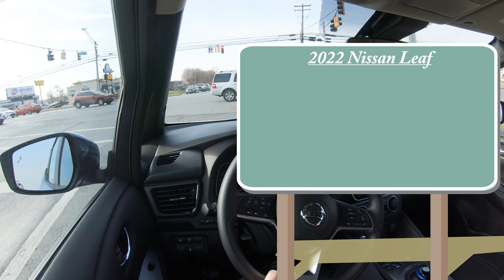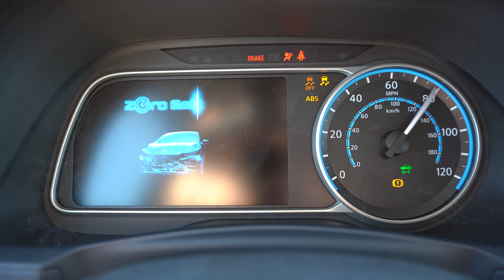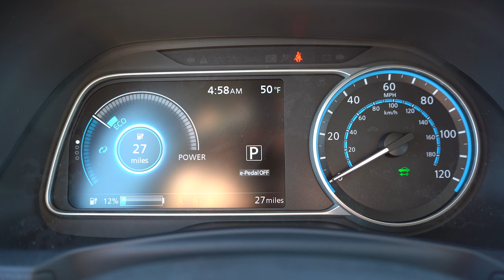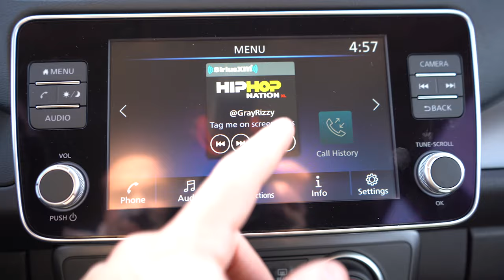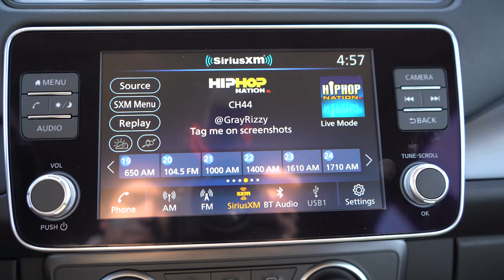2022 Nissan Leaf Review | The Cheapest Electric Car!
In this video I will go for a test drive & completely review the NEW 2022 Nissan Leaf! I'll test out acceleration, braking, steering feel, cargo space, rear legroom, sound system & much more!

Big thanks to Younger Nissan in Frederick, MD for allowing me to check out the NEW 2022 Nissan Leaf! For more information on their inventory please feel free to visit their website below!